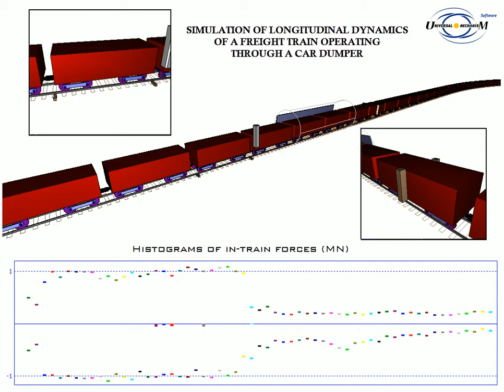Simulation of longitudinal dynamics of a freight train operating through a car dumper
A model of car dumper and train was developed by using Universal Mechanism software.